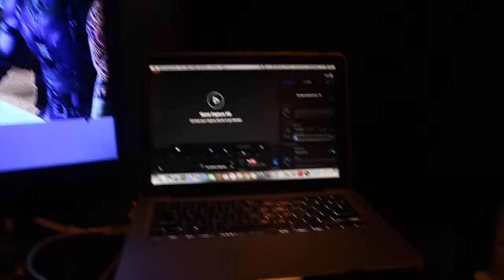FORNITE MADE ME DO IT!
wso everyone sorry for the lagg but i have so many videos going up so just wait a lil bit. Thx FOR WATCHING EVERYONE.